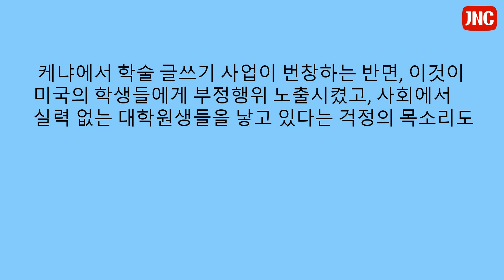케냐 언론, 한동훈 딸 논문 논란 보도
한동훈 씨의 딸 논문 논란을 보도한 5월 10일 자 케냐 언론 보도를 소개해 드리겠습니다.